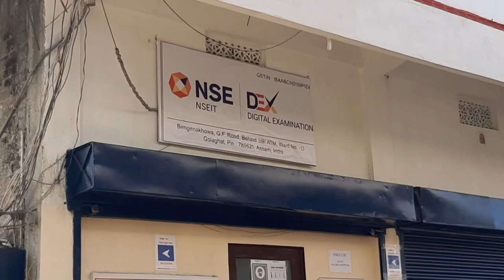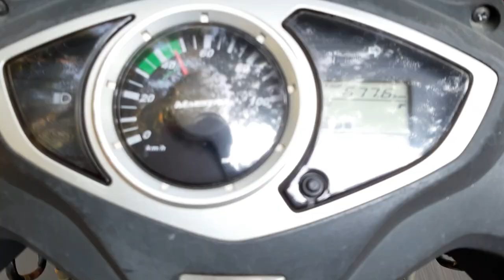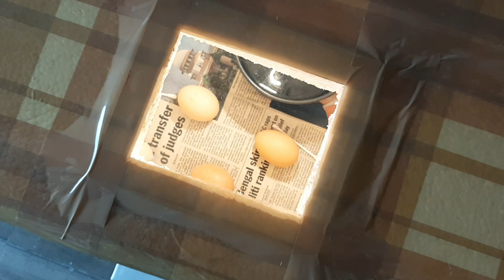Ladka Pass Hone K Khushi Mein Party 🥳🎉